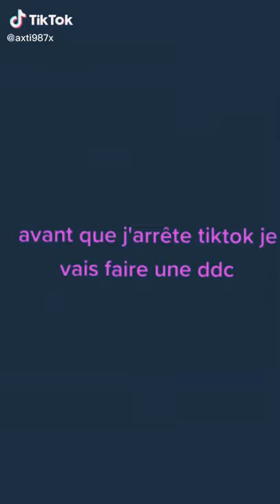Tik tok TEHAUARII 987 F.T.H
Bora bora